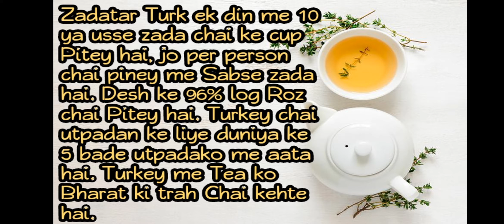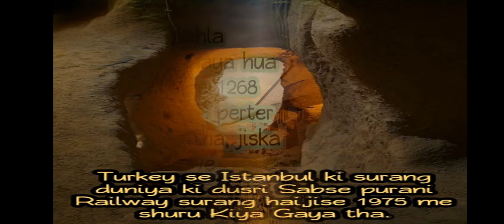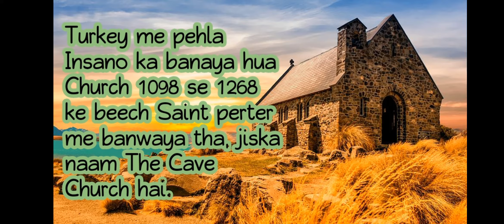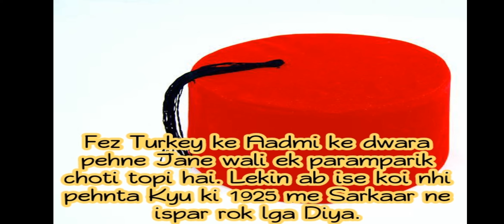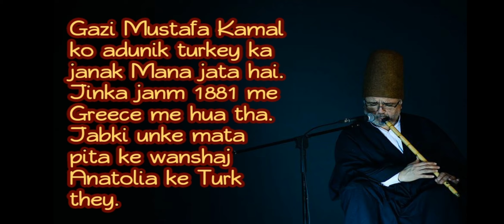Amazing facts in Hindi about Turkey | knowledge in hindi | science gk। fun facts | world facts